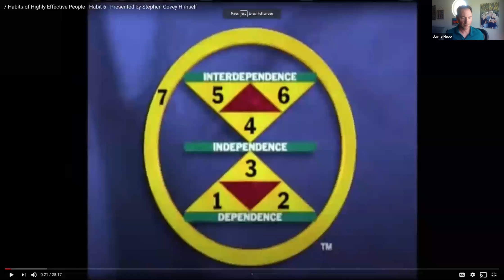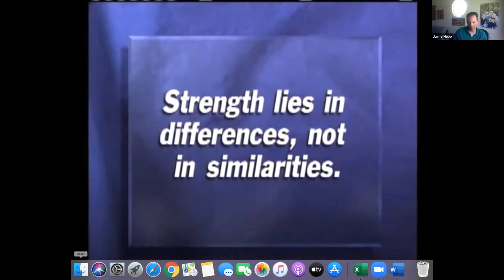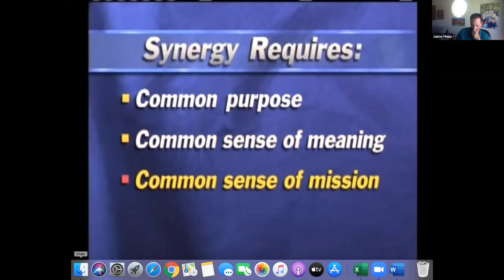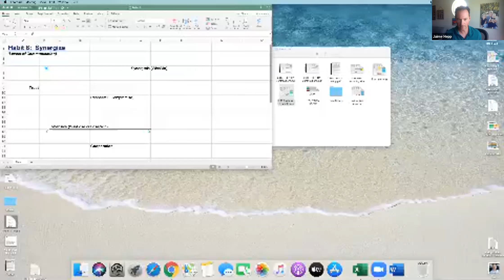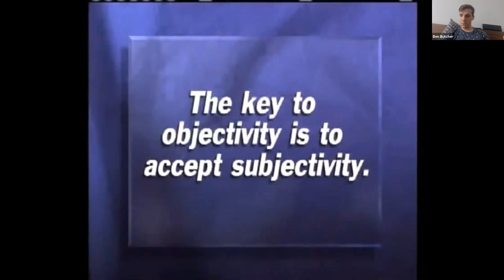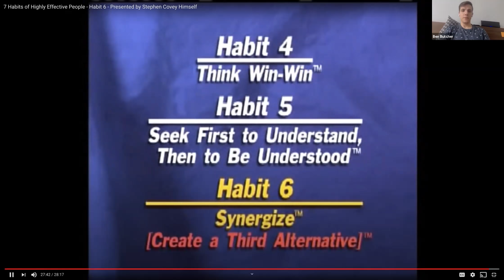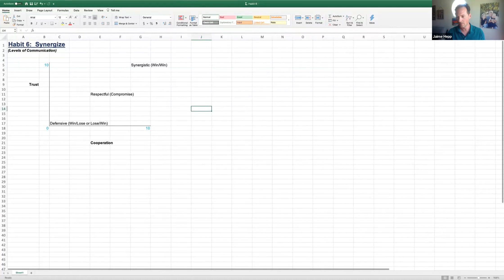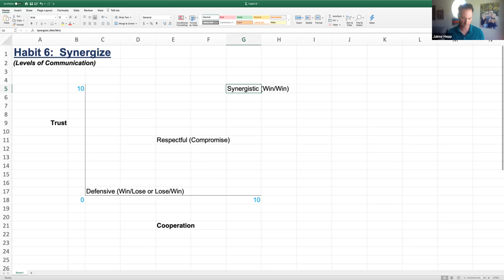Habit 6 - Jaime Hepp